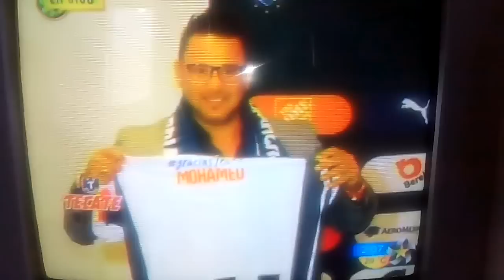presentación de Antonio Mohamed A Rayados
el actual técnico campeón Antonio Mohamed llega a la dirección técnica del Club de Futbol Monterrey
vamos turco!